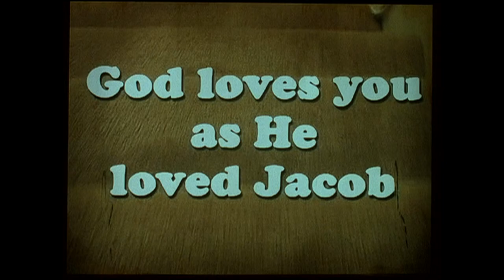Lost S03 Easter Eggs (Extras) - Edgar Haliwax at the Orchid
Lost Season 3 Hidden Extras